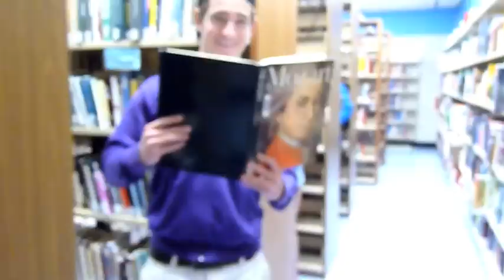J.F.Ross School Spirit Video!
John F. Ross School Spirit Video 2013

Directed, Filmed and Edited: Jenna Carter

A special thanks to Hewan Wossene, Tomson Tran, Mrs. Zongor, Ms. Hobbs and Mr. Weddig for all the extra hard work.

Thank you so much to everyone involved in making this video!

Song: Here it Goes again by OK GO